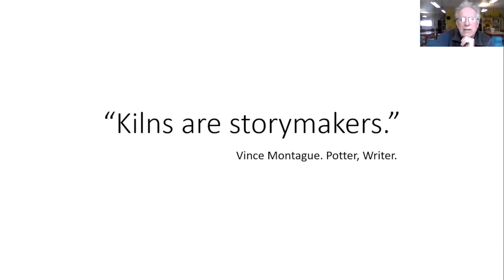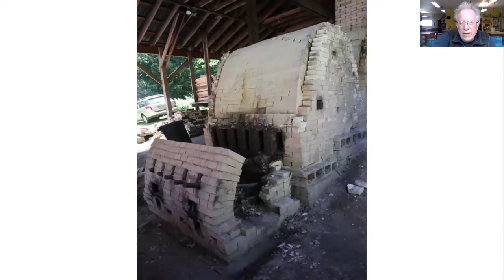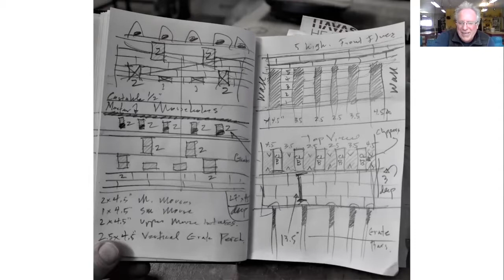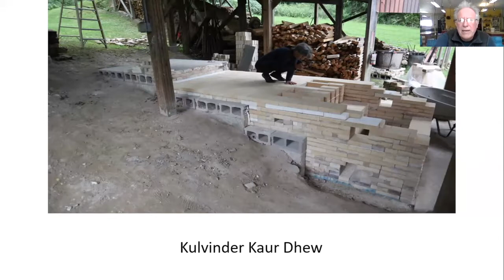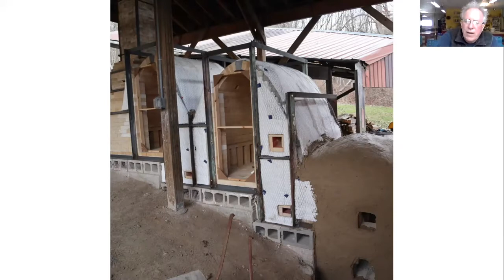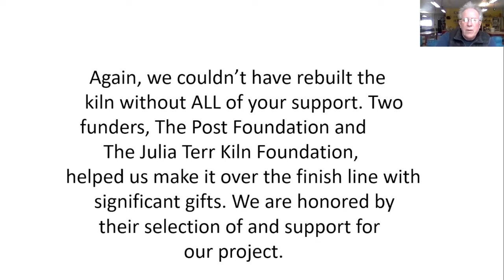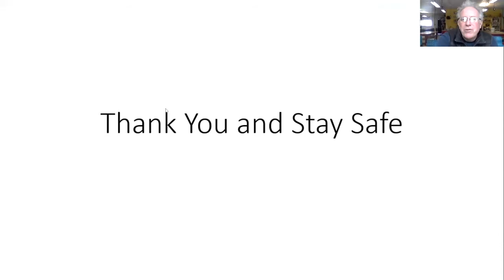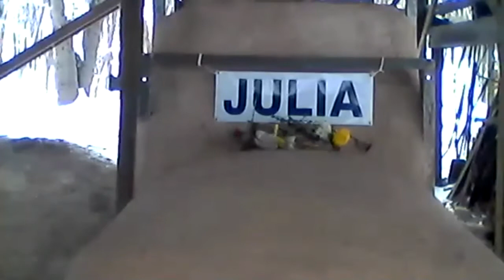Noborigama Dedication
Join us as Bruce Dehnert, Head of Ceramics, shares more about the demolition and rebuilding process of this important kiln. The presentation will be followed by a very special naming ceremony, a live look at the kiln outside, and a time for Q&A.

We are so grateful to each and every person who contributed to this project during our 2019 appeal, and to the two Foundations who helped to put us over the top: The Julia Terr Fund for Ceramic Arts and the John and Margaret Post Foundation.